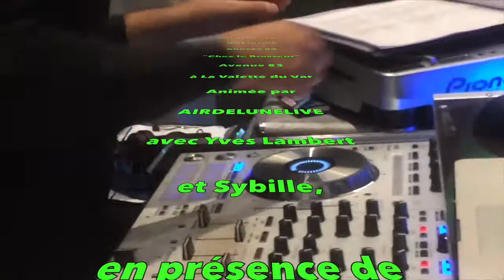NOSTALGIE-ANNÉES 80 Chez Le Brasseur à La Valette du Var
Une superbe soirée Nostalgie-Années 80 animée avec brio par AIR DE LUNE LIVE avec un Yves Lambert aux"platines" plus frais que jamais, le rythme et le son dans la peau...Et sa compagne Sybille déchainée et avec "la bougeote", comme toujours!
Jean-Pierre SAVELLI n'avait "Besoin de rien mais envie de nous..." avec un gentil sourire et beaucoup de disponibilité auprès de ses fans...Très belle soirée!